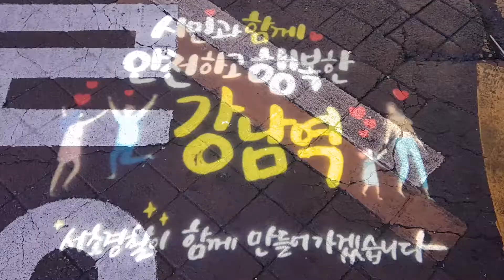강남역 Gangnam Station